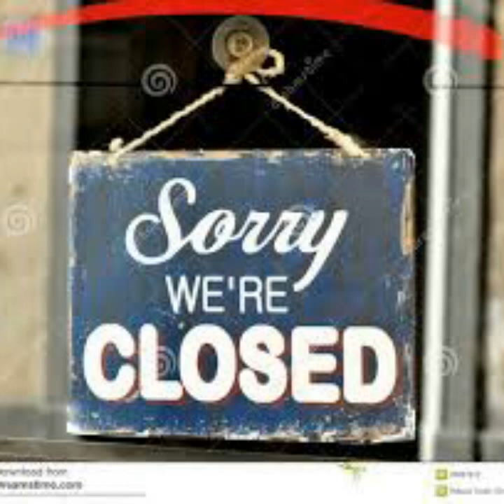Nam Mô A Di Đà Phật. Cả Thế Giới muốn Hết dịch Corona trong 3Tháng không khó. Hãy làm bằng cách này.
Nam Mô A Di Đà Phật. Các Trư Phật và Mẹ Bồ Tát hãy gia độ Chúng Sanh thoát qua cơn đại kiếp này. Nam Mô A Di Đà Phật . Nam Mô A Di Đà Phật . Bệnh dịch Corona càng ngày càng lan rộng ra trên toàn Thế Giới...Nếu Chúng Ta không nhanh tay sẽ bị diệt vong trong chớp mắc . Nam Mô A Di Đà Phật . Chúng Ta chỉ dùng bằng cách này trong 3 tháng, dịch Corona sẽ chấm dứt ngay không còn tái phát nữa. Nam Mô A Di Đà Phật . Nếu mà có tái phát thêm 1 lần nữa...Chỉ có những người vô lương tâm tàn bạo và độc ác mới làm thêm 1 lần nữa...Không biết thức tỉnh...Thì Trời Đất sẽ không dung tha cho những kẻ ấy...Lời nguyền rủa mãi mãi sẽ không buông tha với Họ. Nam Mô A Di Đà Phật . Muốn dịch Corona trên toàn Thế Giới Hết không khó...Chỉ có cái khó là Tình Thương Nhân Loại biết yêu thương nhau và chia sẻ cho nhau thì Dịch bệnh Corona mới sẽ tan biến mất hết...Đời này và luôn cả Đời sau luôn...Nếu tình yêu thương Nhân Loại biết san sẻ cho nhau thì quá tuyệt vời cho nhiều Đời kiếp sau . Nam Mô A Di Đà Phật . Trước khi cả Thế Giới đồng tình và quyết định cùng 1 lúc...Mới thoát qua con dịch Đại Kiếp này...Hãy nhanh tay nhau đi nhé...Trước khi nhanh tay...Thì phải báo trước thời gian cho Dân chúng, tranh thủ mua Lương Thực về Nhà để dự trữ trong 3 tháng...Rồi cả Thế Giới mới có giấy quyết định cùng 1 lúc càng nhanh càng tốt . Nam Mô A Di Đà Phật .                                                                                                                                                                                     1) Thứ nhất cấp Lương Thực dự trữ cho những Gia Đình Hộ nghèo trong 3 tháng. Họ không ra đường để đề phòng tránh dịch Bệnh Corona.                                                                                                          2) Thứ 2. Cấm tất cả Tuyến Đường Bay - Đường Thủy - Đường Bộ - Chùa - Trường Học - Công Ty và Khu vui chơi - Nói chung tất cả đều đóng cửa hết trong 3 tháng . Xin mọi người đừng ra đường ... Ra đường thì mang án tử thần trước mắt cùng chung số phận đại Gia Đình bạn đấy ... Nam Mô A Di Đà Phật . Chỉ vì 1chút ham vui mà nông nỗi xảy ra chuyện đáng tiếc như vậy . Nam Mô A Di Đà Phật .                                                                                                                                          3) Thứ 3. Ai mà mắc Bệnh Corona thì miễn phí tất cả...Từ ăn uống và chữa trị hoàn toàn miễn phí hết...Nhà nước lo tất cả .                                                                                                                                            4) Thứ 4 Chỉ dành riêng Bệnh viện trị Bệnh Corona mà thôi . Bác Sĩ - Y Tá - Hộ lý và Căn Tin - ở suốt trong Bệnh viện thời gian 3 tháng...Để chữa trị cho Bệnh Nhân Corona. Hộ lý phải có trách nhiệm chăm sóc cho Bệnh nhân từng giờ giấc ăn uống và uống thuốc đúng giờ ... Mọi chi phí Nhà Nước lo hết cho những Người Bệnh Nhân Corona . Bác Sĩ - Y Tá - Hộ lý - Căn Tin - Chịu khó trong thời gian 3 tháng xa cách Người Nhà. Lương y Từ Mẫu...Bác Sĩ - Y Tá -  Hộ Lý và Căn Tin - Kỳ này sẽ ghi vào nét Lịch Sử rồi, 1000 Đời lưu danh mãi mãi Tên Mình vào Lịch Sử . Nam Mô A Di Đà Phật . Dịch Bệnh Corona trong 3 Tháng sẽ tan biến ngay không còn tái phát nữa .                                                                                                                                                                   5) Thứ 5 những Bệnh viện khác...không trị bệnh Corona vẫn đi làm bình thường như mọi ngày . Trong thời gian 3 tháng những Người Dân ở Nhà mà bị mắc bệnh bình thường...Thì cứ alô xe cấp cứu đến...Hoặc gấp quá, Người Nhà đưa Bệnh Nhân vào Bệnh Viện bình thường khám...Phần này là mọi chi phí Bệnh Nhân mắc bệnh bình thường...Người Nhà phải thanh toán Hết cho Bệnh Nhân .
6) Đừng vì danh lợi công việc tất cả...Trong thời gian này Chúng Ta bỏ qua Hết...Nhiều Người Dân vẫn còn thờ ơi ham vui chơi trong chốc lát mà vẫn đi ra đường xem như không có chuyện gì xảy ra...Lúc chưa xảy ra thì không sao...Nhưng mà xảy ra rồiii lúc đó hối hận cũng đã muộn rồi...Lôi theo cả đại Gia Đình Mình và biết bao nhiêu người khác theo luôn . Nam Mô A Di Đà Phật . Nam Mô A Di Đà Phật . Hãy cố gắng trong 3 tháng này. ở trong nhà suốt không nên đi đâu hết dù chỉ 1 bước...Nếu mà Chúng Ta ra đường thì đánh đổi cả Mạng Sống Gia Đình của Bạn đấy . Nam Mô A Di Đà Phật . Nam Mô A Di Đà Phật . Nam Mô A Di Đà Phật .